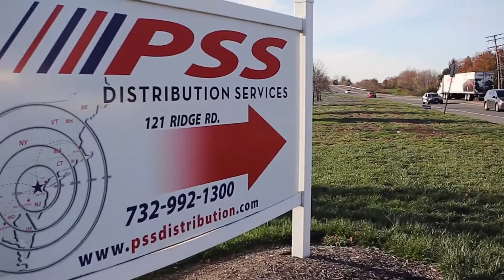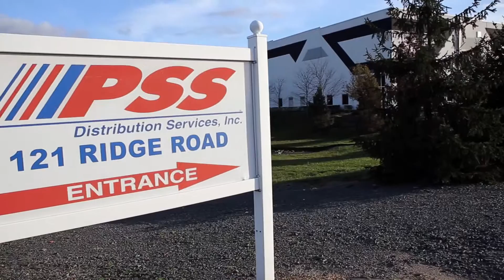PSS Transportation Overview